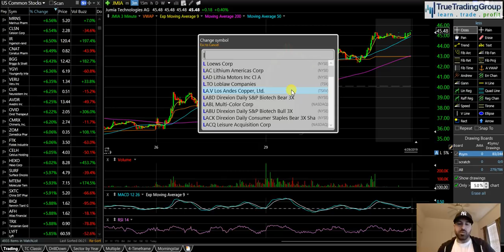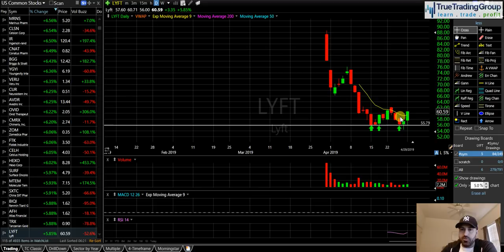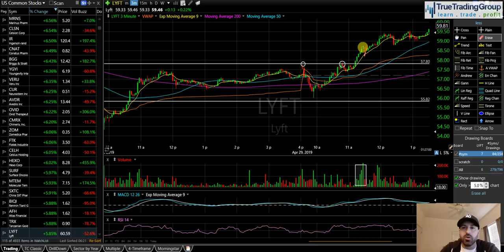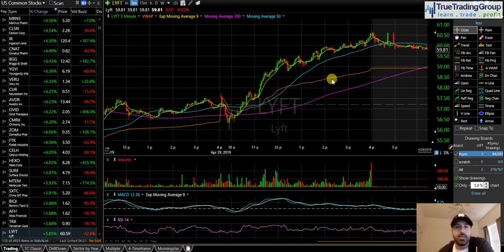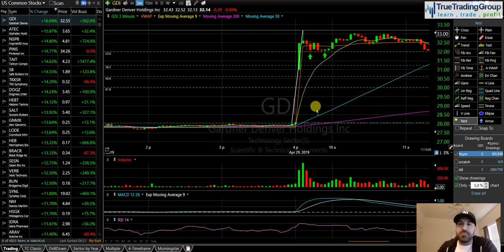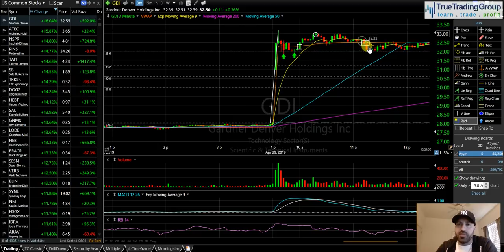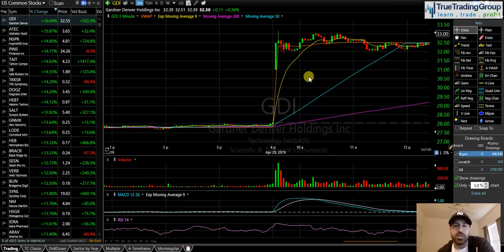Perhaps My Biggest Weakness $PINS $JMIA $LYFT $GDI